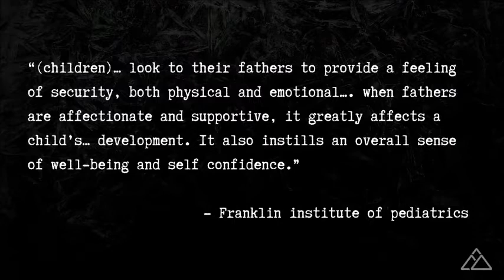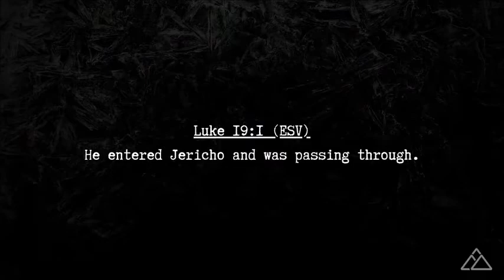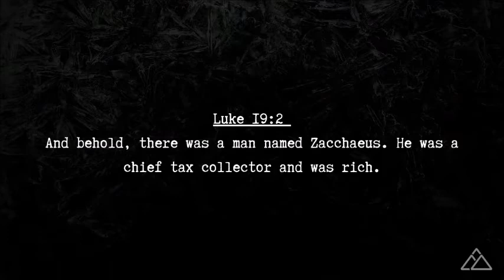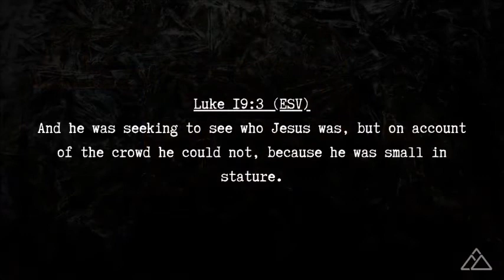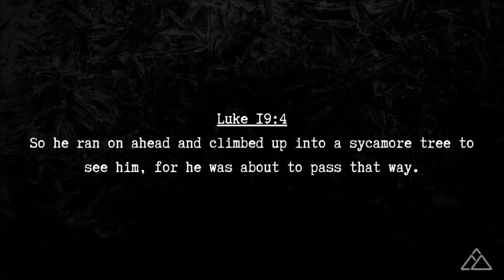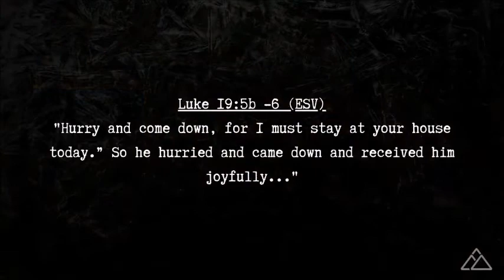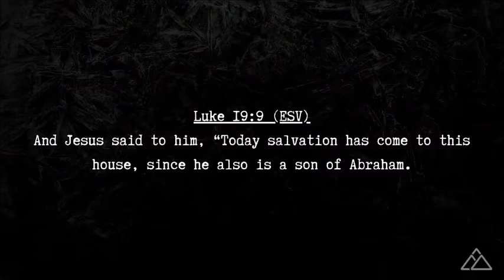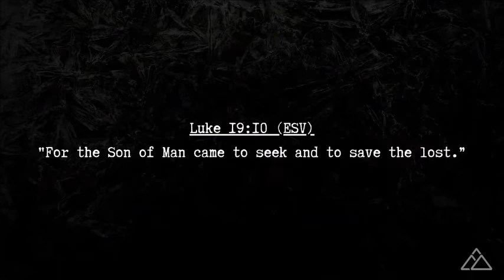Finding The Father's Love | Brandon Naramore & Chad Salstrom